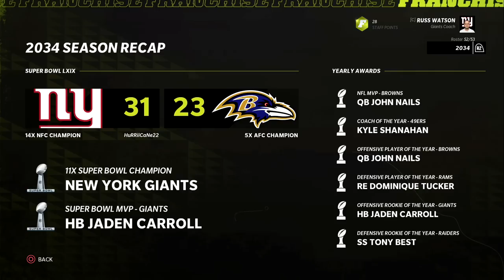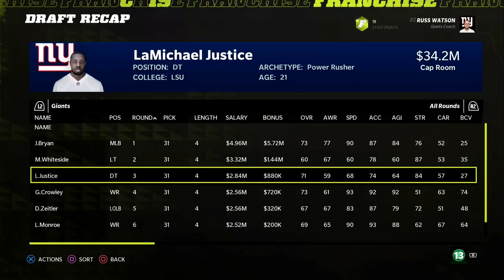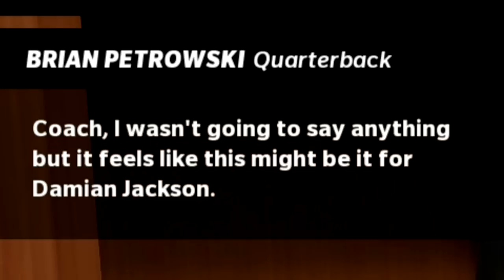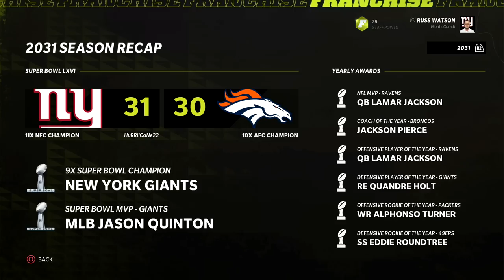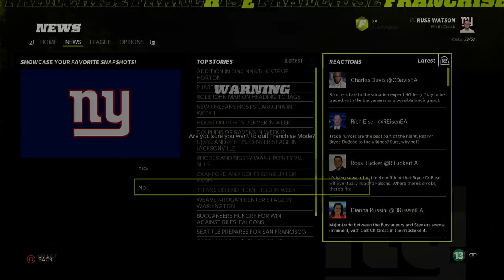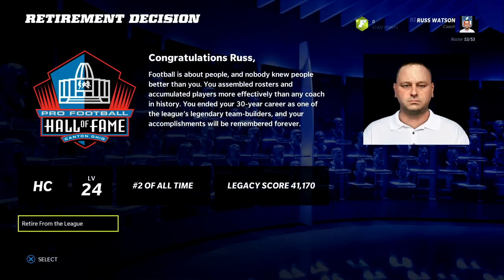Petrowski's Final Chapter (Series Finale) - Madden 22 Franchise Rebuild | Ep.90